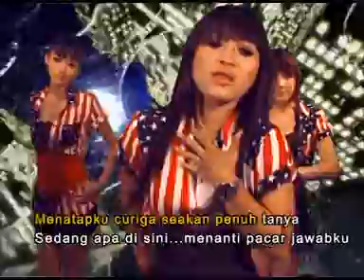" KISAH KASIH DI SEKOLAH " KENAROKSALATIGA Live Konser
@omKenArok1 @FRANSPRODUCTIONSINDONESIA @arteconcert @JimmyKimmelLive @zeemusiccompany @ascadamusik @ruangbelajarheru @AlbumBaru.Com @Musik Proaktif @Musik Baru @kumpulan lagu lagu terbaru 2022 @Musik Viral @Musik Baru @Pokoke tentang Lagu anyar @Jakarta Diecast Project @Crazy Rich Surabayans @Bandung cornering lovers Team @DJ BOGOR REMIX @DJ Cemplon Remix [ Wonosobo Slow Bass ] @phuongthoidai297 musikindonesia @GlobalMusik_ID @ascadamusik

Masa paling indah pacaran waktu masih sekolah ? apa Betul Guys ?